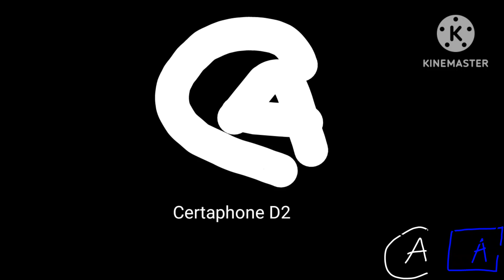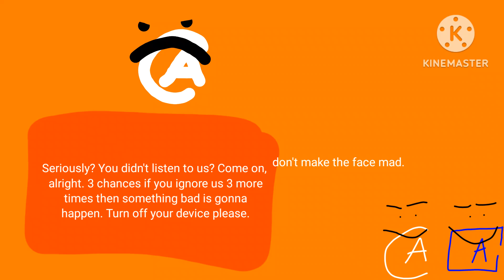Certaphone D2 anti-piracy screen (good ending) but Certaphone D2 and D45 sees it (By Kinemaster)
Never pirate Certaphone D2.

0:19 Worst ending
2:46 Good ending